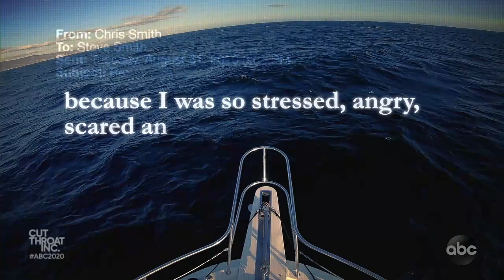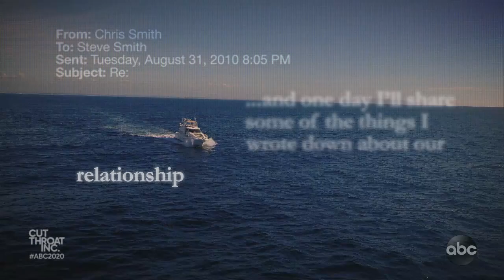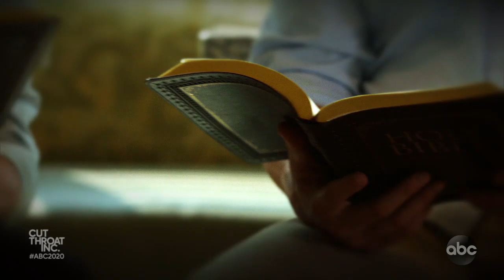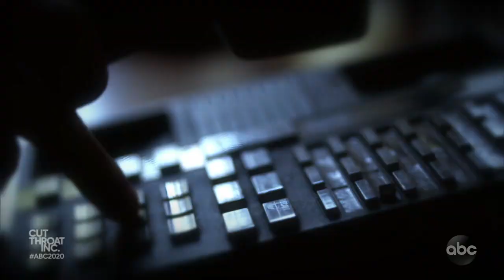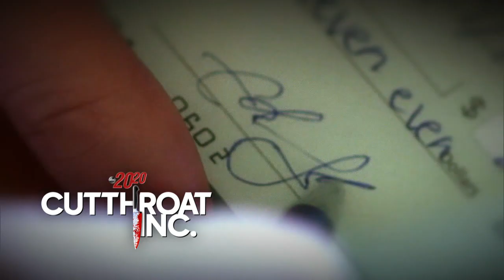Cutthroat Inc. l 20/20 l PART 2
How Ed Shin met the business partner he later swindled: Part 2

Joe Gray said he met Shin at Bible study and gave him a top job at his company. Gray said Shin then recommended he hire Chris Smith but before long, Gray noticed Shin lived beyond his means.